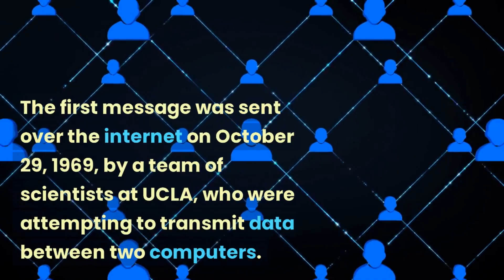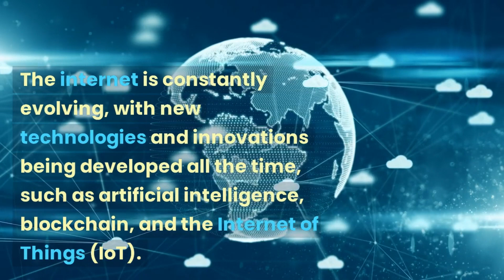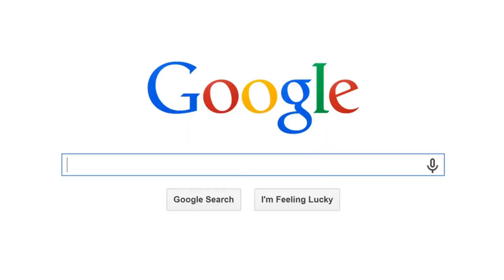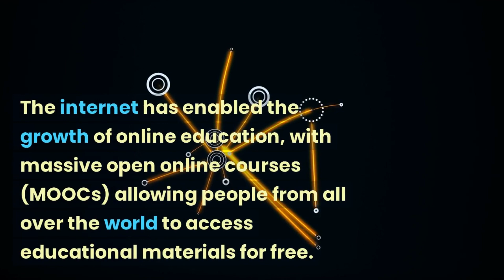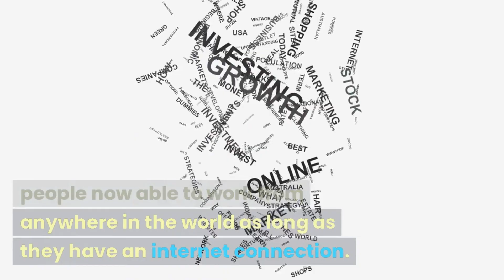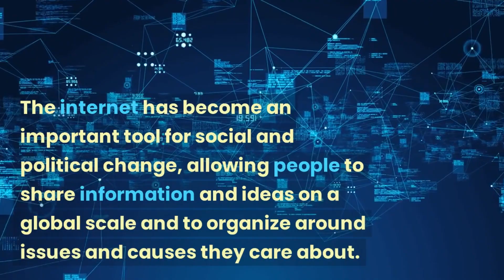Interesting Facts about Internet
Visit  @BulbOn-zx7ov  for more interesting videos

The internet is a global network of interconnected computer networks, allowing for communication and sharing of information on a global scale.

The first message was sent over the internet on October 29, 1969, by a team of scientists at UCLA, who were attempting to transmit data between two computers.

The World Wide Web (WWW) was invented in 1989 by Tim Berners-Lee, who developed the first web browser and wrote the first web page.

The number of internet users worldwide has grown rapidly in recent years, with around 4.9 billion people using the internet as of January 2022.

The internet has had a profound impact on the way we live, work, and communicate, enabling us to connect with people and information from all over the world.

Social media platforms such as Facebook, Instagram, and Twitter have become a central part of many people's lives, allowing us to share information and connect with friends and family.

E-commerce has grown rapidly in recent years, with online shopping becoming increasingly popular.

The internet has transformed the way we access news and entertainment, with online news sites, streaming services, and digital media platforms replacing traditional media.

The internet has also had a significant impact on the job market, with many industries and professions being disrupted by the rise of digital technology.

The internet is constantly evolving, with new technologies and innovations being developed all the time, such as artificial intelligence, blockchain, and the Internet of Things (IoT).

The internet is not owned or controlled by any one entity, but is instead a decentralized network of interconnected networks.

The internet is vulnerable to cyber threats such as hacking, phishing, and malware, and cybersecurity has become an increasingly important issue in recent years.

The speed and quality of internet connections vary widely around the world, with some regions and countries having faster and more reliable connections than others.

The internet is a source of vast amounts of information, with search engines such as Google allowing us to access information on almost any topic.

The internet has revolutionized the way we communicate, allowing us to connect with people from all over the world instantly and easily.
The first website went live on August 6, 1991. It was created by Tim Berners-Lee and was about the World Wide Web project itself.

The internet is estimated to contain over 1.2 billion websites, with new ones being added every day.

The most visited website in the world is Google.com, followed by YouTube.com, Facebook.com, and Amazon.com.

The first banner ad on the internet was published in 1994, and was a promotion for AT&T's "You Will" campaign.

The first viral video on the internet was "The Dancing Baby," a 3D animation of a baby doing the cha-cha, which was first uploaded in 1996.

The internet has enabled the rise of many new industries and business models, such as crowdfunding, sharing economy platforms, and online marketplaces.

The term "Wi-Fi" was coined by a branding agency in 1999 as a play on the term "hi-fi" (high fidelity) to describe wireless networking technology.

The internet has enabled the growth of online education, with massive open online courses (MOOCs) allowing people from all over the world to access educational materials for free.

The internet has also enabled the growth of remote work, with many people now able to work from anywhere in the world as long as they have an internet connection.

The internet has transformed the way we consume media, with streaming services like Netflix and Spotify replacing traditional broadcast and radio.

The internet has enabled the growth of online activism and social movements, with social media platforms allowing people to organize and mobilize on a global scale.

The internet has enabled the growth of online dating, with many people now finding romantic partners through dating apps and websites.

The internet has also enabled the growth of online gaming, with millions of people around the world playing games like Fortnite and Minecraft.

The internet has enabled the growth of online communities, with people able to connect with others who share similar interests and hobbies regardless of geographic location.

The internet has become an important tool for social and political change, allowing people to share information and ideas on a global scale and to organize around issues and causes they care about.